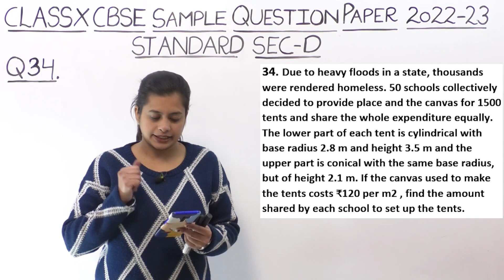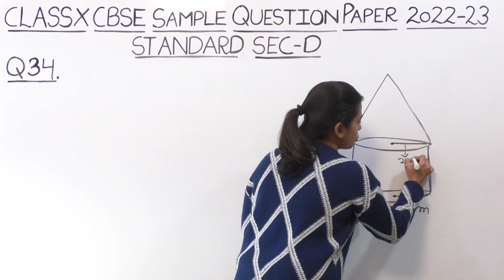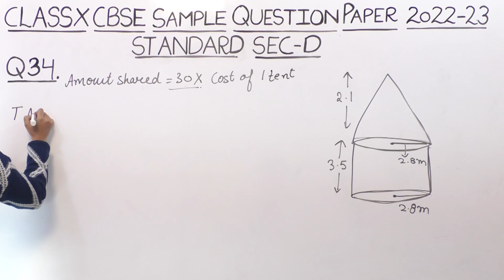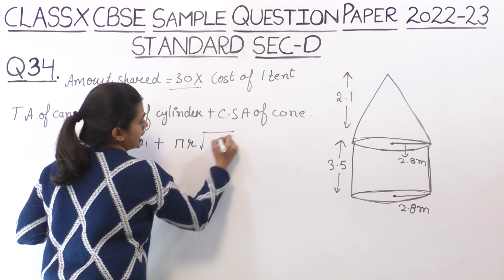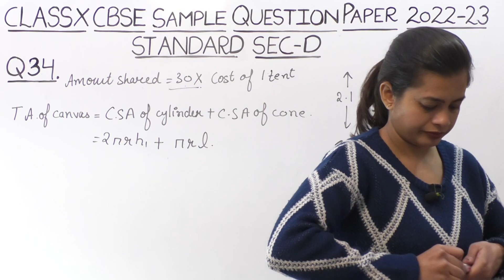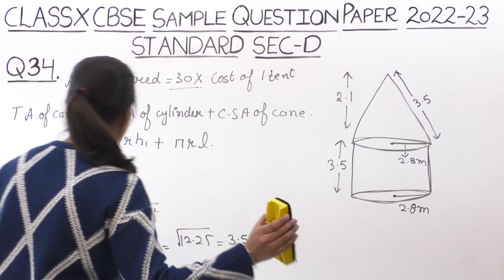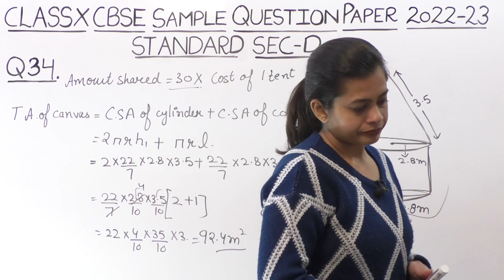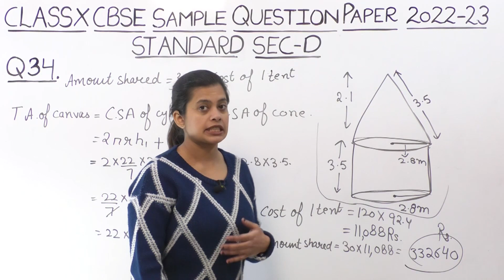Q 34, CBSE Sample Paper Standard - Class 10th Maths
✔️ Class: 10th
✔️ Subject: Maths
✔️ Topic Name: Q 34

0:00 Question 34